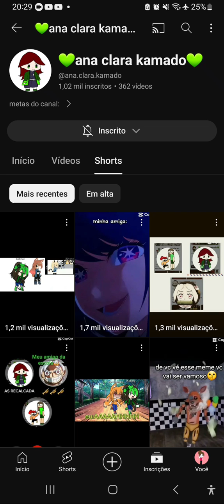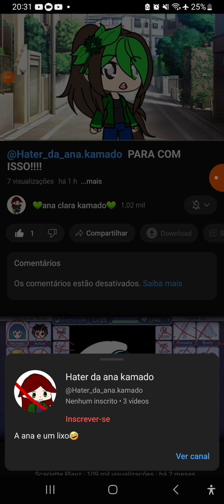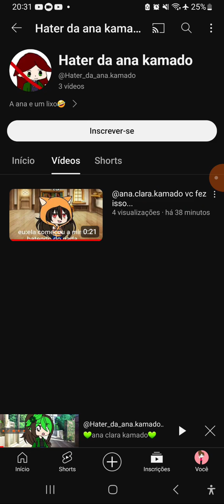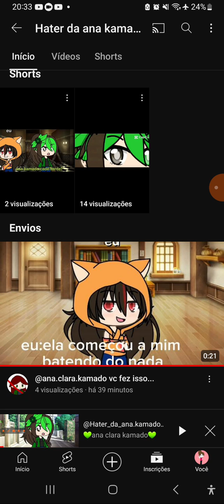@ana.clara.kamado. @Lu_na800 isso e vdd(veja descriçao)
esqueci que o comentario e de 37 minutos atras